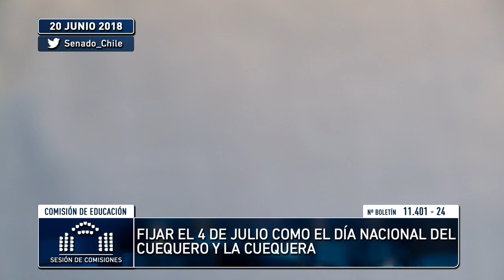Comisión de Educación y Cultura - 20 de Junio 2018